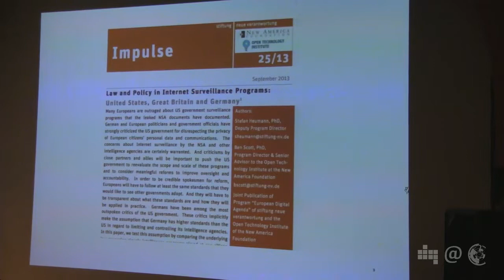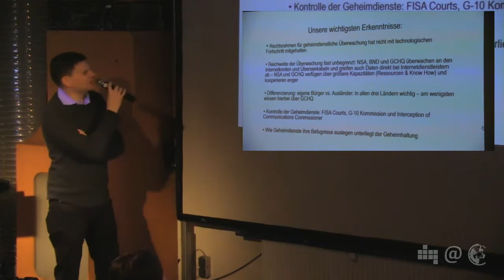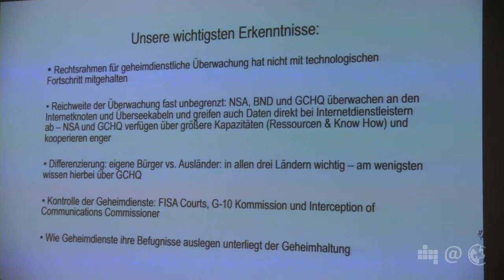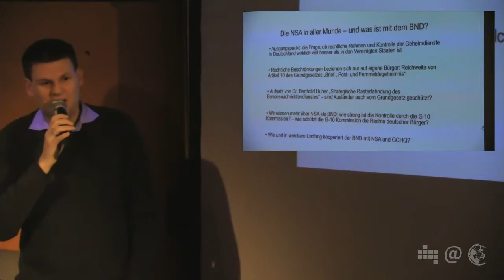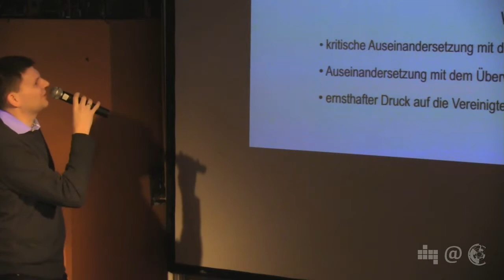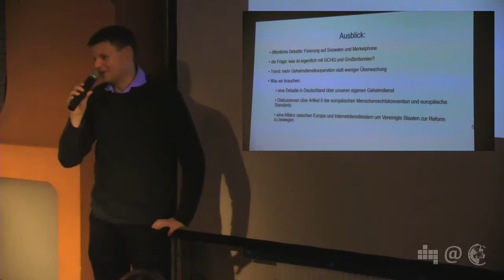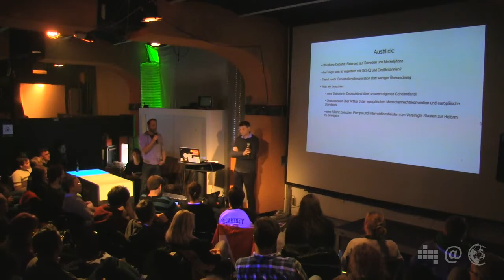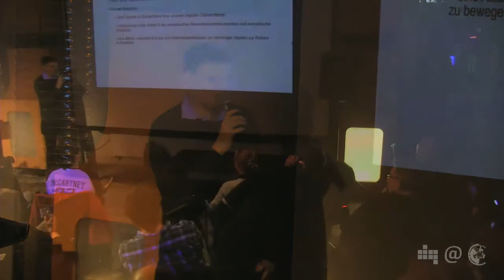NPA018 4 Geheimdienste nach PRISM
Stefan Heumann (Stiftung Neue Verantwortung) fragt: Ernsthafte Konsequenzen oder festlegung des Status Quo?